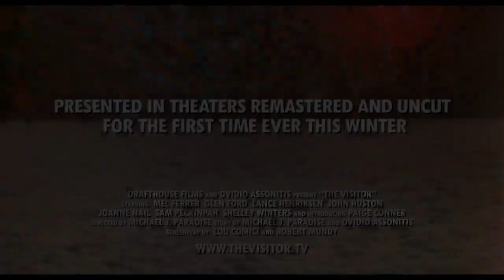THE VISITOR Trailer - 1979' Sci-Fi Movie HD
THE VISITOR Trailer